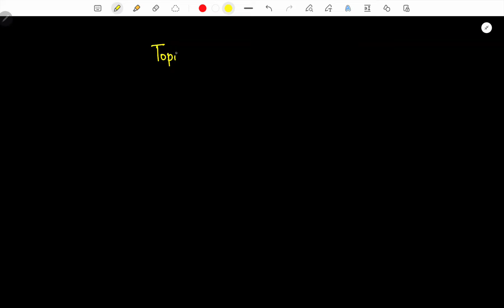Science Paper Leaked Half Yearly Class 9 | Class 9 Science Most Important Questions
Topic Covered:

mid term exam class 9
science class 9 half yearly exam
mid term exam class 9 science
science class 9 mid term exam
term 1 exam class 9
class 9 science most important questions
science class 9 most important questions
motion class 9 science
half yearly exam 2024 science
Just padhle
Shobhit nirwan class 9th
exphub class 9